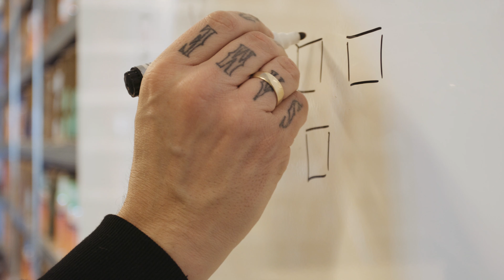Graffiti Workshop hos Run For Cover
Hos Run For Cover tilbyder vi et graffiti sketching kursus i vores butik. Basiskurset er for dig der gerne vil prøve kræfter med at tegne og lave graffitiskitser.

Undervisningen foregår i RFC's lokaler. Underviseren forestås af den danske graffitimaler, Dune310, der har over 20 års graffiti erfaring, Udover det har han  også undervist på skoler, ungdomsskoler m.m. i over 10 år - så det er en yderst kompetent herre med god forståelse, indlevelse og tålmodighed. Alle er velkomne i vores lækre lokaler og der findes ingen dumme spørgsmål på kurset. :-)

Musik af Hans SOLO & Jonas Cook